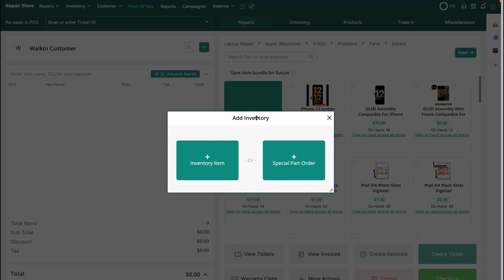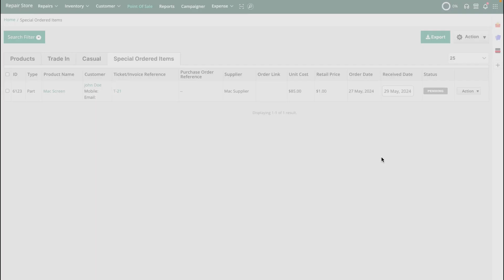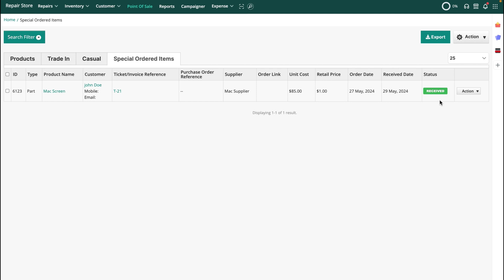How to Use the Special Parts Ordering Feature in RepairDesk?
Cell phones sales represent countless combinations of manufacturer, model and part, so it's impractical to stock any but the most common parts. When a customer brings an unusual phone and parts are needed, they have to be ordered.

Using this feature, you will now be able to keep track of any special parts you need to order for repairs, and tie them directly to a ticket.